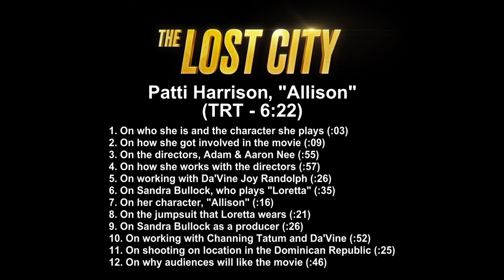The Lost City - Itw Patti Harrison (Official video)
The Lost City is a 2022 American romantic adventure comedy film directed by Aaron Nee and Adam Nee, who co-wrote the screenplay with Oren Uziel and Dana Fox, from a story conceived by Seth Gordon. The film stars Sandra Bullock and Channing Tatum with Daniel Radcliffe, Da'Vine Joy Randolph, Brad Pitt and Dwayne Johnson in supporting roles.

In October 2020, it was announced that Sandra Bullock would star in the film The Lost City of D, with Aaron and Adam Nee directing from a screenplay by Seth Gordon and Dana Fox, with Bullock serving as a producer under her Fortis Films banner, and Paramount Pictures to distribute. In December 2020, Channing Tatum joined the cast of the film.In March 2021, Patti Harrison, Da'Vine Joy Randolph, and Daniel Radcliffe joined the cast of the film In April 2021, Brad Pitt and Oscar Nunez joined the cast of the film, with Pitt appearing in a cameo role.

Principal photography began in May 2021 and took place in the Dominican Republic, including Samaná, Santo Domingo, Casa de Campo, Monte Plata Province and Pinewood Dominican Republic Studios.Filming wrapped on August 16, 2021.

The Lost City had its world premiere at South by Southwest this evening night, and will be theatrically released in the United States on March 25, 2022, by Paramount Pictures (France, April 20, 2022).

Synopsis :
Loretta Sage, a brilliant but reclusive novelist, is known for her books mixing romance and adventure in exotic settings. Alan, a model, has spent most of his career as Dash, the plastic hero featured on the covers of Loretta's books. While promoting her new novel with Alan, Loretta is kidnapped by an eccentric billionaire who believes she can help him find the treasure of a lost city mentioned in his latest book. Determined to prove that he can live up to the hero he is in the books, Alan sets out to rescue the novelist. Thrust into a great adventure in the heart of a hostile jungle, this unlikely duo will have to team up to survive and try to get their hands on the ancient treasure before it disappears forever.

Directed by Aaron Nee, Adam Nee
Screenplay by Oren Uziel, Dana Fox, Adam Nee, Aaron Nee
Story by Seth Gordon
Produced by Sandra Bullock, Liza Chasin, Seth Gordon
Starring  Sandra Bullock, Channing Tatum, Daniel Radcliffe, Da'Vine Joy Randolph, Brad Pitt, Dwayne Johnson
Edited by Craig Alpert
Production companies : Fortis Films, 3dot Productions, Exhibit A
Release dates : March 12, 2022 (SXSW), March 25, 2022 (United States), April 20, 2022 (France)